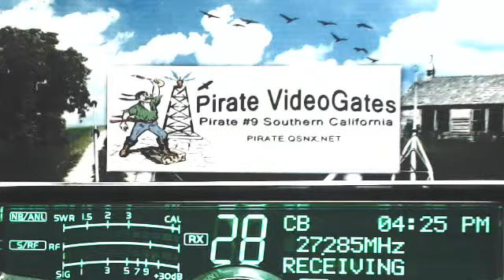Doorknob TN(+), Pirate#9 CA, 507 IN, 616 IN